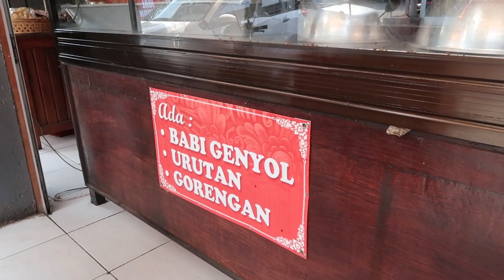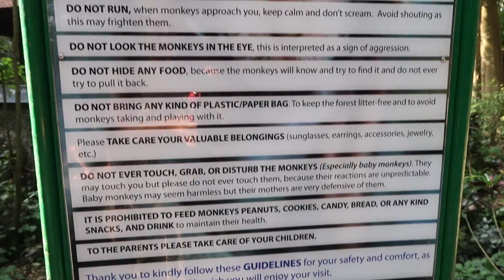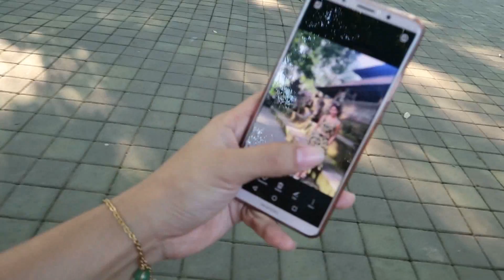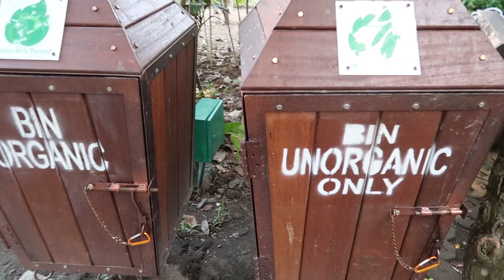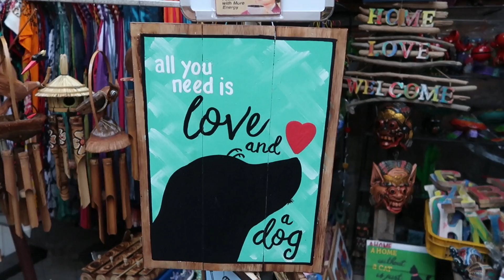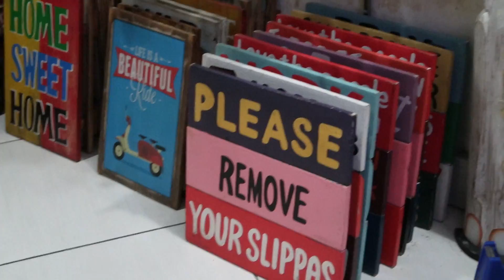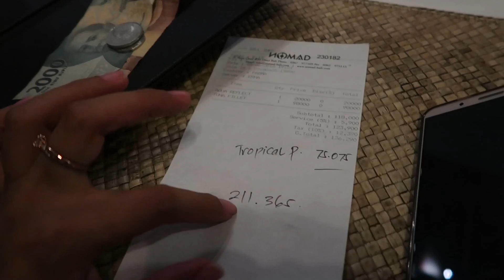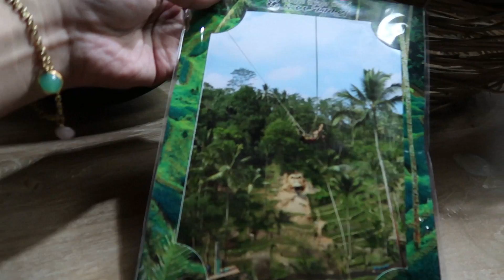SHOPPING AT UBUD MARKET (June 5, 2018) PART TWO - saytioco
ALL INFORMATION DOWN HERE (Including expenses!)

Jl Raya Sanggingan, Kedewata, Ubud, 80361, Indonesia
IDR 7,200,000.00 June 4-June 8, 2018 4 nights
Total in pesos: PHP27,259.17 (as of today's conversion)

Total paid: $14.68 (I paid in dollars via Paypal, convert na lang)

I paid him IDR500,000 (approx. 2,000 pesos)
Tip: start very early to be able to go to a lot of spots! We started at 11am (a bit late hehehe) but we went to the following spots:

1. Pak Man - famous palm reader/healer (unfortunately, he won't be available till next week. Better set an appointment beforehand)

2. Alas Harum - get your ID for free; IDR50,000.00 for a cup of Luwak Coffee, free taste of all their teas and coffee.
IDR200,000.00 for the SUPER EXTREME SWING experience - nakakaloka tong experience na to.
*So many photo spots at Alas Harum, so make sure you go down the terraces!

FREE WATER IS GIVEN AT THE VENUE.

IDR100,000.00 for 2 photo print-outs. There is also an 'email to me' option'

**we ate at a local food house, paid IDR85,000.00 for 2 meals + 1 water + 1 orange drink (THE FOOD WAS REALLY GOOD!)

3. MONKEY FOREST - entrance of IDR50,000.00 *no need to pay for Yanick, his entrance is free because he's a tourguide! :)

I FED A MONKEY!!! HEHEHE, so cute.

4. UBUD PALACE - entrance free

5. UBUD MARKET - expenses: (MAKE SURE YOU HAGGLE, I'll do better with my haggling today hahaha)
- elephant (small) I paid IDR100,000.00 - still priced high, HAGGLE!!!
- elephant incense holders IDR160,000.00
- Sarong IDR100,000.00
- wine board saying IDR60,000.00 (feel ko mahal pa rin to, lol)

Can anyone explain to me what the man said? Haha.

DINNER  AT NOMAD IDR211,365.00 + IDR2000 tip